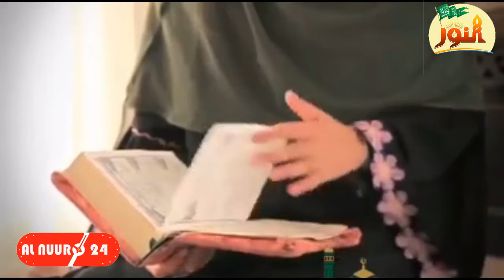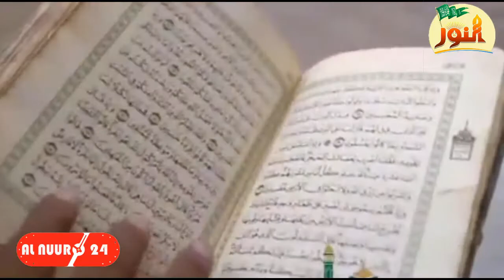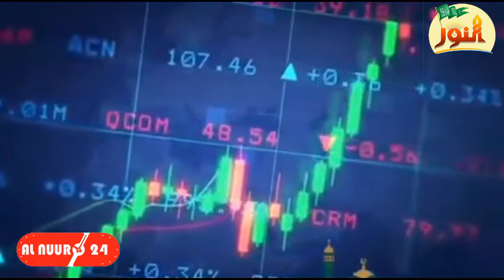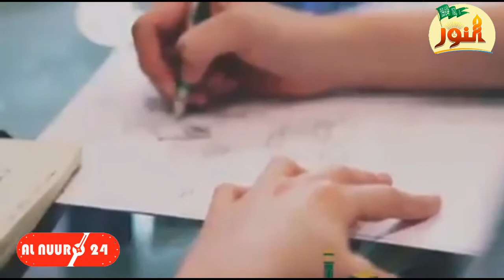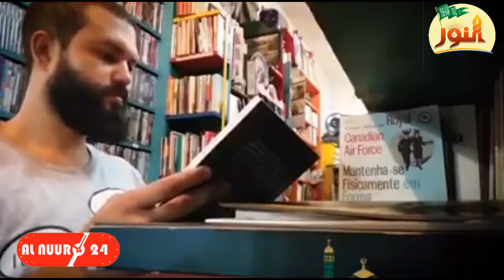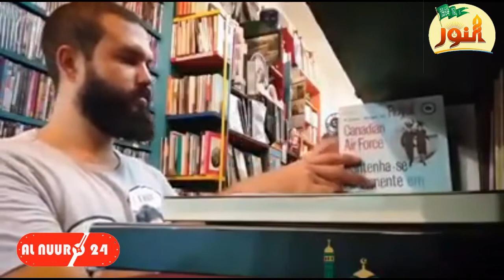Labo Arimow Ruxii Xafida Ama Jogteeya Janada Ilaahay Ayuu Galaa Insha Allah Sheikh Mohammed Macalin